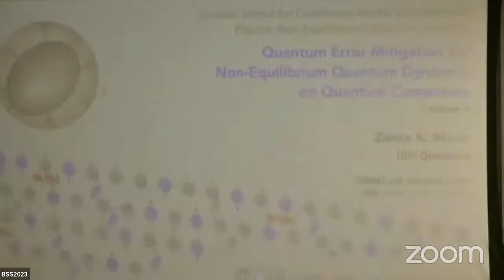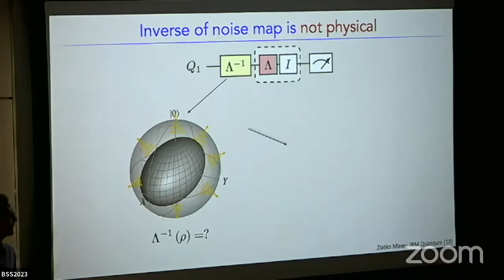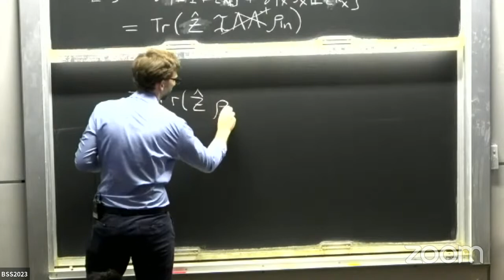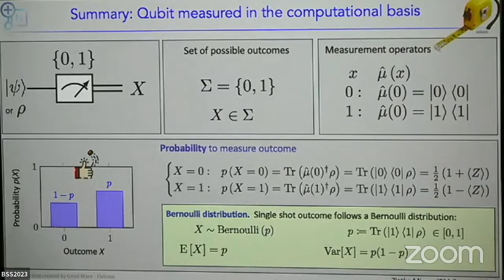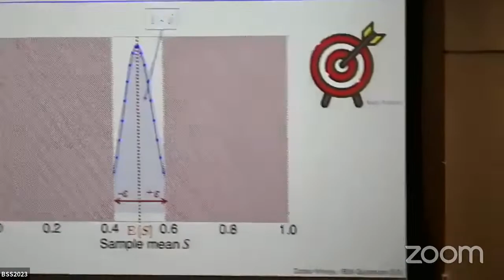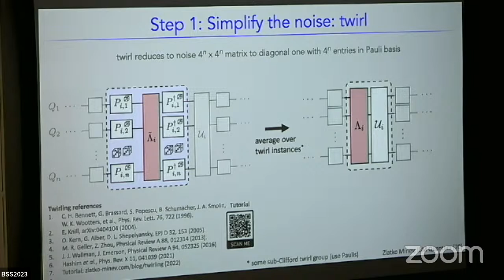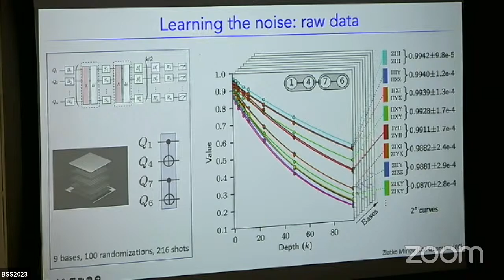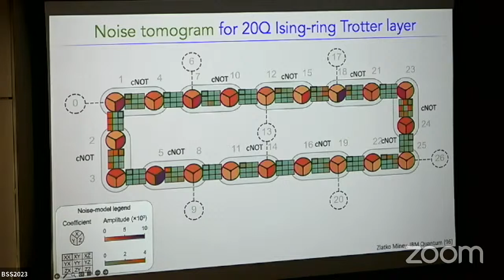BSS2023, Zlatko Minev, Quantum error mitigation 2, July 25